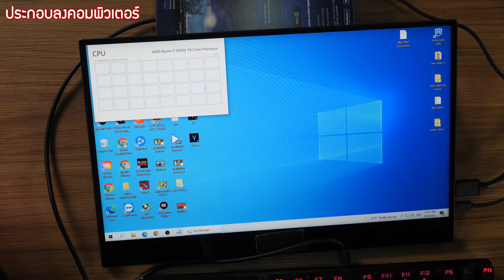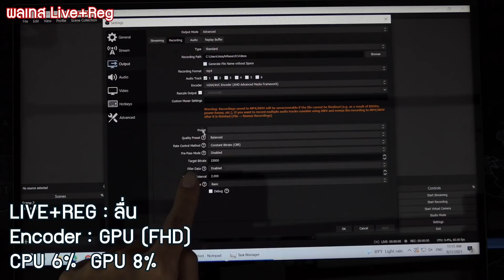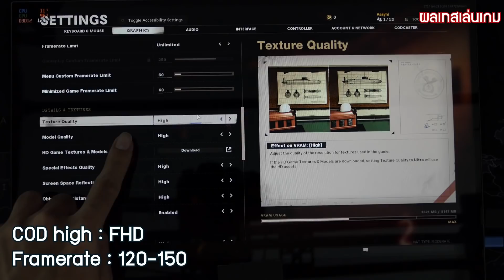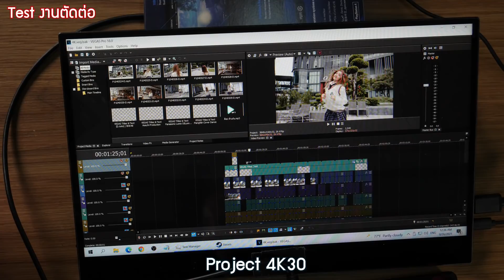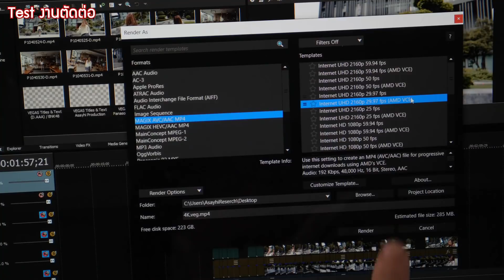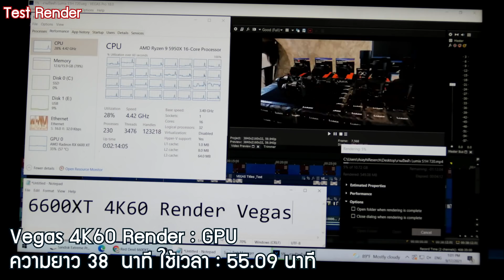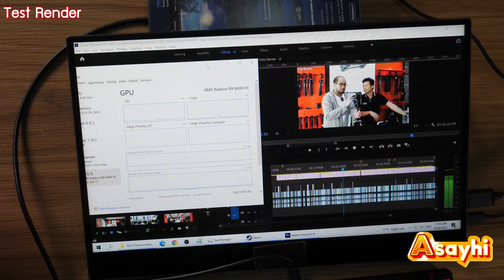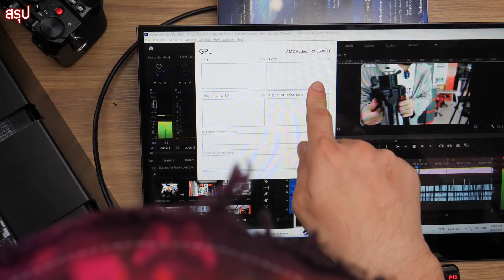Preview PowerColor Radeon RX6600XT Red Devil การ์ดจอแรงเริ่มต้นทำงาน สุดทุกทางกับงานวีดีโอ FullHD60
พรีวิว การ์ดจอตัวใหม่ รุ่นเริ่มต้นซีรี่ย์ใหม่ ของ AMD
ชิพกราฟฟิค Radeon RX6600XT
สถาปัตยกรรม FinFET 7nm / RDNA™ 2  เป็น NAVI 23 XT

body
กว้าง 13.2 cm x ยาว 25.1cm x หนา 5.3cm
ฮีทซิงค์ ใหญ่กว่า PCB 13%
2พัดลม 10cm x 10cm มอเตอร์ 2 black plateยืดอายุการใช้งาน 4 เท่า
ดีไซน์พัดลมกดงุ้มลง ตักอากาศเข้าไปได้มากขึ้น
Zero fan เงียบ 0db / ประหยัดไฟ / ยืดอายุการใช้งาน
ไฟ RGB ที่ครีบ และที่พอร์ทด้วย
4 Heatpipe + ฐานทองแดง คลุมทั้งชิพกราฟฟิคและแรม + ฟินอะลูมิเนียม
black plate ป้องกัน PCB งอ ลดคราบออกไซด์มือไปจับ
PCIe4.0
ภาคจ่ายไฟ 8+2 phase VRM
solid capacitors
ใช้ไฟเลี้ยง 8+6 pin
Dual Bios Switch
1xHDMI 2.1 / 3xDisplay Port 1.4

Spec
Stream Processor 2048 units
Mem Clock (ทำงานที่ 2000 MHz) effective ที่ 16 Gbps
คือตั้งแต่ GDDR5 ขึ้นไป x4 แล้ว Double datarate DDR x2 ไป ได้ 16 Gbps
8GB GDDR6 \ Bus Width 128bit   256GB/s
TDP Red Devil 145W  (silent mode 135W)
รองรับ Hardware Raytracing ซึ่งมี 32 Core Ray Tracing Cores
ลองเอาไปทำงาน
ตัดต่อ
เรนเดอร์
Live Stream
กันดูครับ